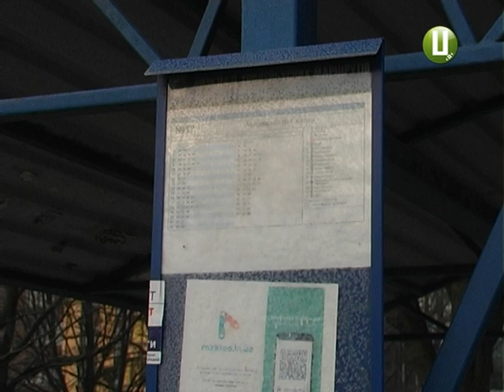Через не відкоригований графік руху громадський транспорт у Хмельницькому курсує з перебоями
Через не відкоригований графік руху громадський транспорт у Хмельницькому курсує з перебоями. Так пояснює нарікання хмельничан на оновлену транспортну мережу заступник мера Андрій Бондаренко. Чиновник переконує, за кілька тижнів сформують розклад та розмістять на зупинках. Нагадаю, нова транспортна мережа у Хмельницькому запрацювала з 27 грудня. З подробицями Дарина Денисенко.